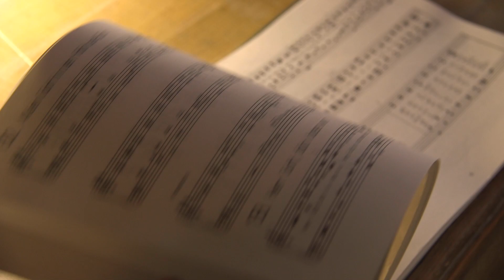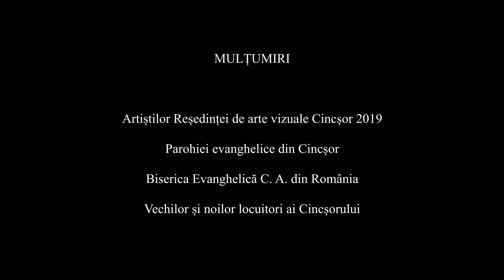Artă la Cincșor 2019 cu Alina-Ondine Slimovschi 6/11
Reședința de arte vizuale Cincșor 2019

Curator: Elisabeth Ochsenfeld

Un proiect al:
As. CONTRAFORT PRO KLEINSCHENK / CINCȘOR și
Cincșor.Transilvania.Case de oaspeți
Dr. Carmen Schuster & Dr. Michael Lisske